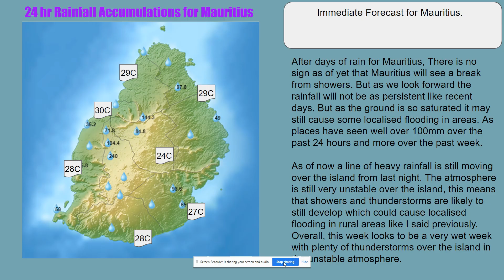More Flooding & Landslides Possible in Mauritius as Heavy Rain Hits the Island! (Mauritius Forecast)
After Flooding in Mauritius after days of severe rain, warnings have been issued for More! Rain as we watch this space. Here is a full Mauritius National Forecast. Also, what's in store for Mauritius this week, More Rain?!
See Mauritius Metrological Services for YOUR Local Information. As this video focuses on the island as a whole.